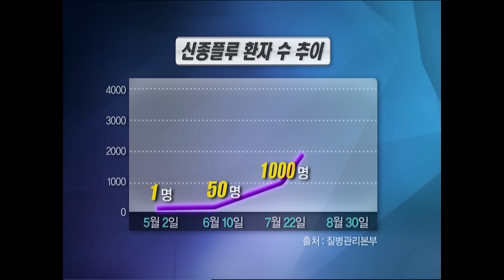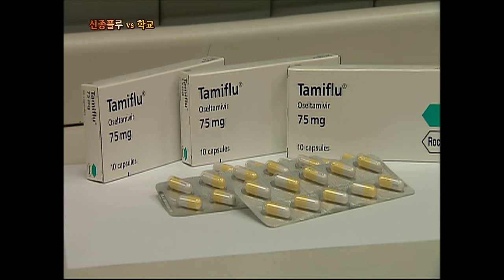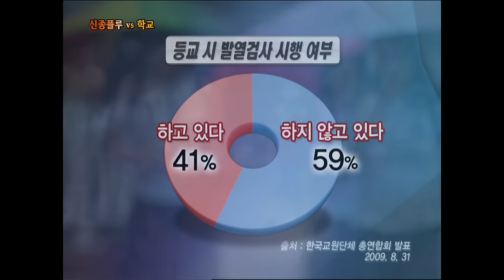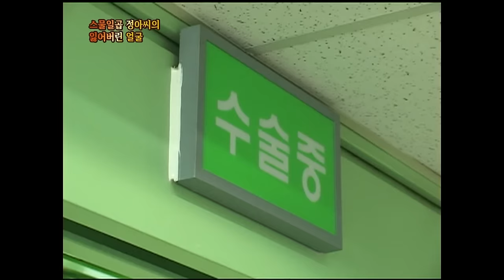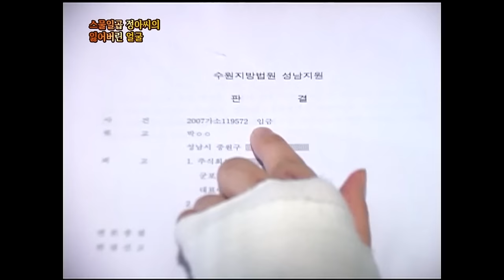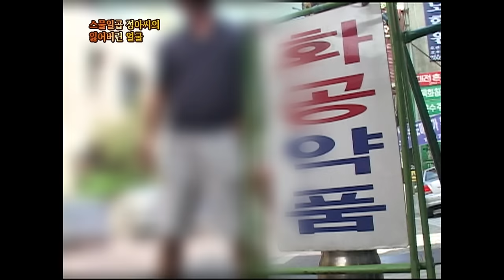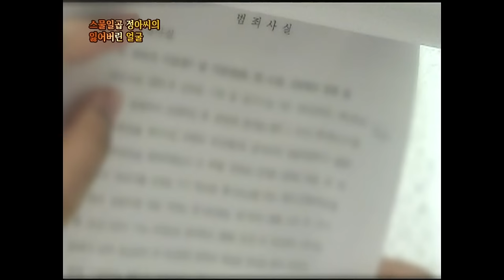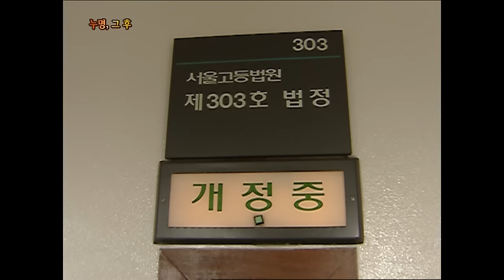[Full] 황산테러 스물일곱, 정아씨의 잃어버린 얼굴_MBC 2009년 9월 1일 방송